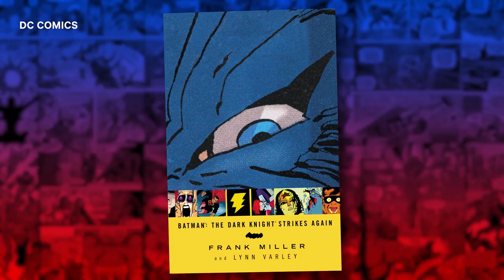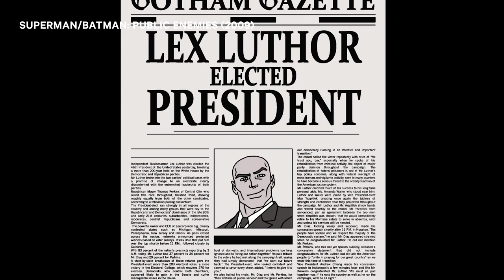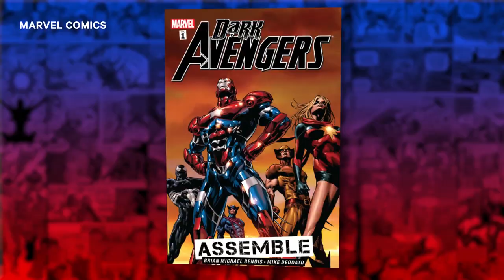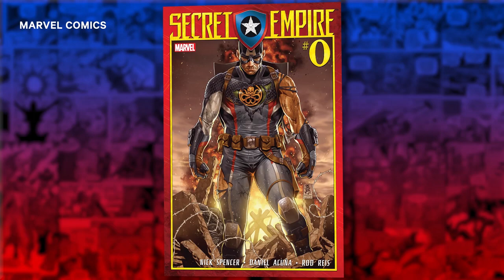When Villains Get Votes | NowThis Nerd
As election season comes to a head, Versha Sharma explores what happens when comic book supervillains hold public office.

The dangers posed by supervillains in the world of comics are pretty obvious: death rays, weather machines, doomsday devices, and so on. But what happens when villains step into politics and seize power the old fashioned way? In the spirit of the midterm elections 2018, we look at a few times when villains from DC and Marvel defeated their superheroes at the ballot box. Lex Luthor, bane of Superman and the Justice League, rocked the vote in 2000, when he campaigned on an anti-superhero platform and held office for years. Over at Marvel, Loki ran an unsuccessful campaign for office, but the trickster god couldn’t succeed once the voting began. Doctor Doom, on the other hand, has succeeded in global conquest several times over, leaving his Latverian perch battling the Fantastic Four to rule the entire planet as only Dr Doom can.

But not every villain can be Victor Von Doom, sometimes all it takes is an appointed office to wreak havoc on the country, like when the Green Goblin Norman Osborn was appointed head of HAMMER after the Secret Invasion, much to the chagrin of Spider-Man. Despite Spiderman objecting harshly, Osborn ushered in a Dark Reign across the Marvel Universe. Thankfully, when Captain America foe the Red Skull became Secretary of Defense, his tenure was much more short lived. The most famous fictional supervillain to hold office wasn’t fictional at all, it was a thinly disguised version of President Richard Nixon. As the leader of the Secret Empire, Marvel addressed the Watergate scandal of the ‘70s by portraying the President as the leader of an evil conspiracy. It’s more black and white than real life, but it just goes to show you how truth can be stranger than fiction.